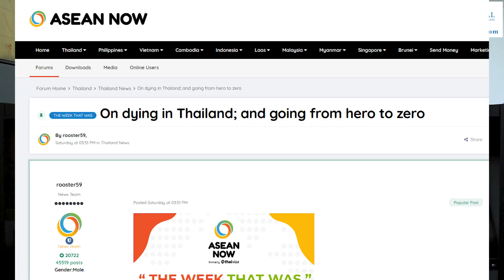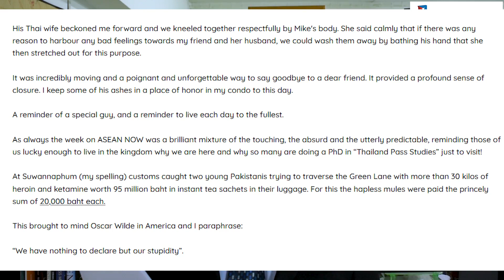Why Get a "PhD in Thailand Pass Studies"?